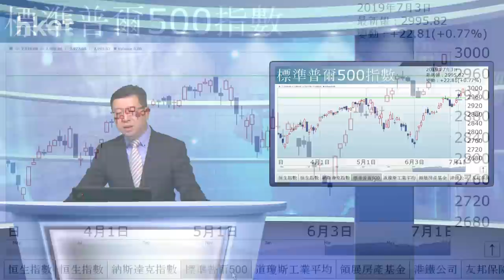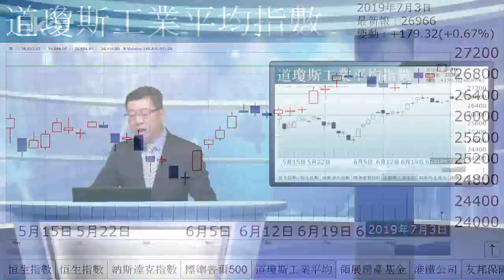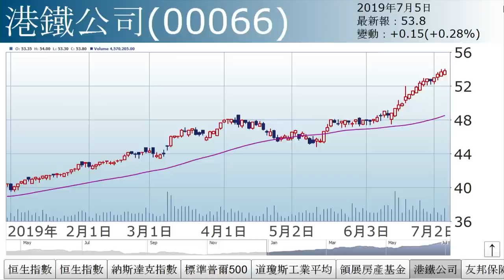李國慶：決戰前夕（2019年7月5日）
【香港經濟日報】《投資理財》主編李國慶表示，美股能否再衝上？7月3日半日市3大指數齊創新，但若同時是假突破，就須小心，今晚就業數據至為關鍵……（更多內容：